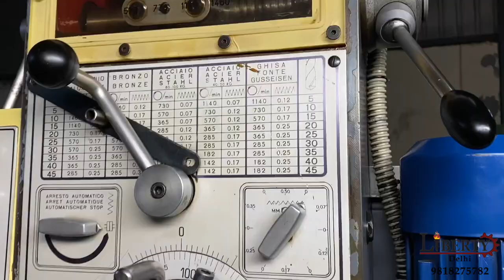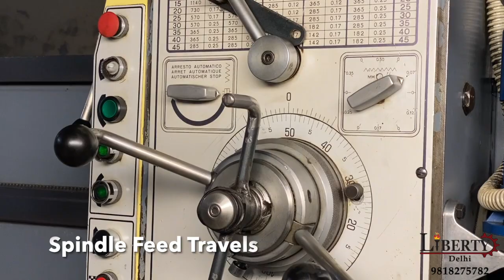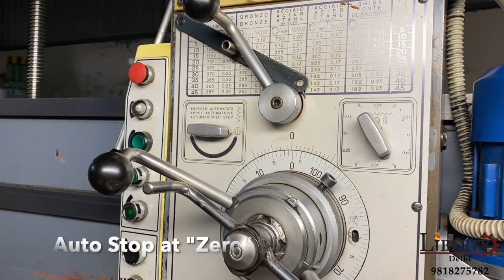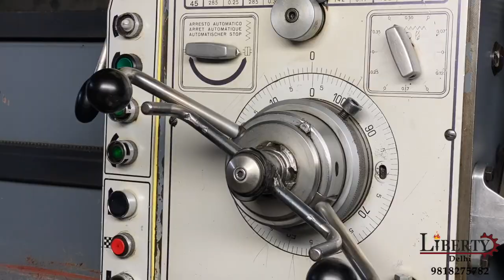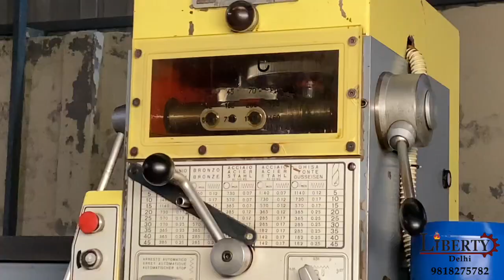Mecof 45 mm Radial Drilling Machine - Arm Length 1475 mm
Mecof (Italy) make Radial Drilling & Tapping Machine in excellent working condition. The Drilling Capacity of the Machine is 45 mm and the Arm Length is 1475 mm. The technical details are as follows -

Make - Mecof (Italy)
Model - 40C
Drilling Capacity - 45 mm
Spindle Diameter - 85 mm
Arm Length - 1475 mm
Spindle Taper - MT 5
Spindle Feed Travel - 240 mm
Spindle Speeds - 35 rpm to 1460 rpm
Spindle Feed Rates - 0.07 mm/rev to 0.50 mm/rev
Vertical Travel of Arm - 620 mm
Table Size - 650 mm x 410 mm
Clamping Type - Manual
- Complete with Drilling & Tapping Quick Change Tool Holders.